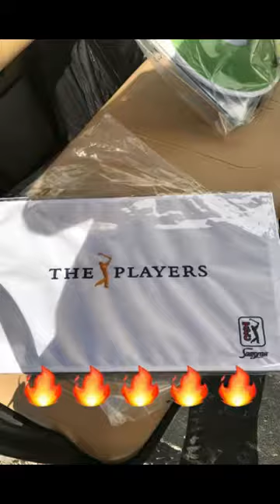HGTC Snapchat Takeover: TPC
Our golf and sports turf students are working hard at TPC Sawgrass this week! Hands-on learning at one of the best courses out there, and getting to see some of the game's best players - it doesn't get much better than that!